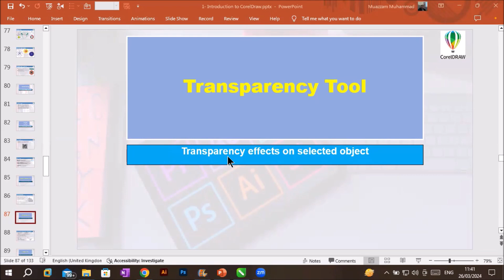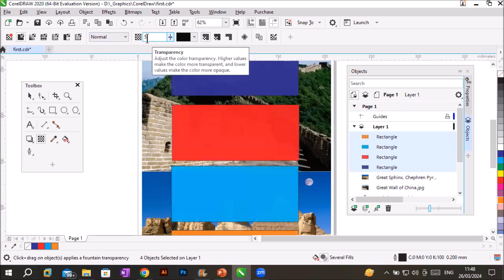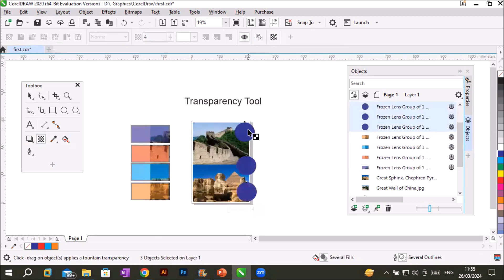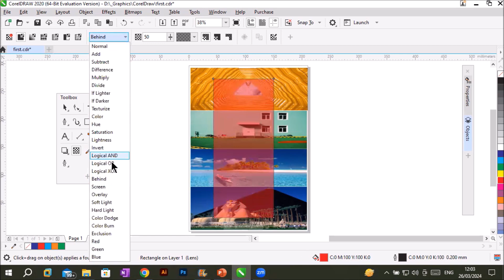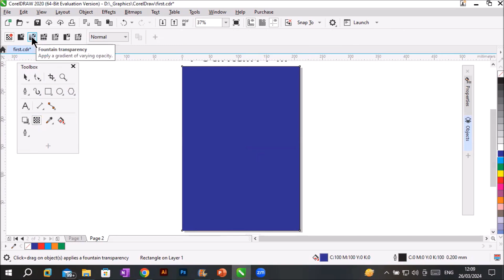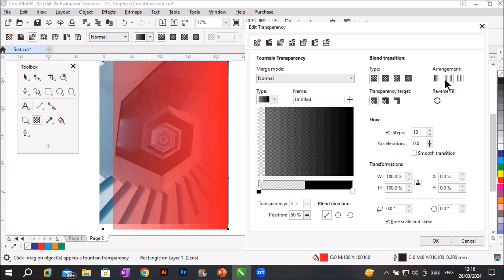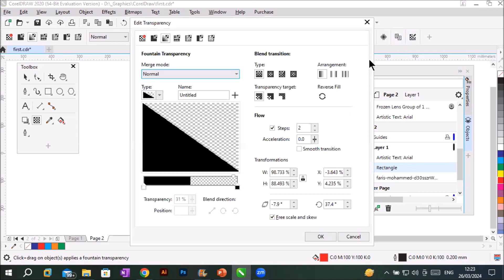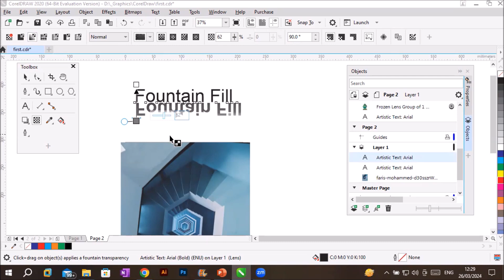CorelDraw Class-Thirty One | How To Create a Transparent Gradient |Uniform, Fountain, Vector, Bitmap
how to create gradient,transparent fill in corel draw,vector graphics (file format genre),fountain fill in corel draw,how to make text transparent in coreldraw,how to make shape transparent in coreldraw,how to write transparent text in corel draw,gradient,transparent background on corel draw x7,vector,how to create metallic effect in coreldraw,how to create light effect in coreldraw,halftone gradient screen printing
fountain transparencies from the Transparency type list box:
• Linear
•Radial
•Conical
•Square